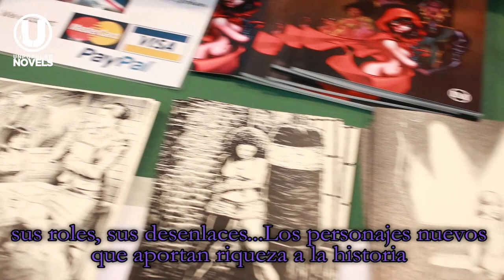Eduardo Velayos Madrid Gaming Experience 2016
Entrevista con nuestro amigo el escultor Eduardo Velayos en el callejon de artistas La isla. Durante el pasado salón Madrid Gaming Experience  28-10 al 2-11